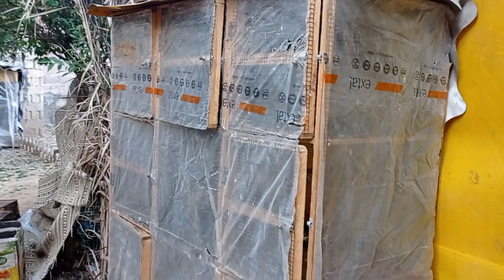بعد تجربة اعطاء الطيور بودر الحلبة زادت اوزانها بشكل كبير .. ؟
》》》👈الله المستعان 👉《《《

0:00  تشاهدون بالفيديو
2:00  شرح عن الموضوع
4:00  يبدا الفيديو بالتفاعل
6:00 مواضيع هامه وشرح
8:00  مزحه صغيره فكاهه
10:00   انهاية